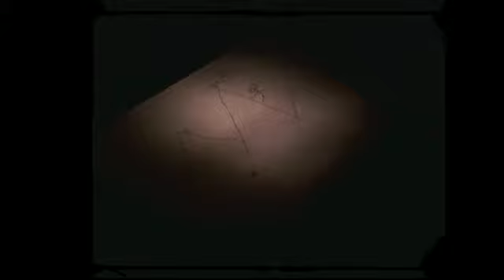The Climb for Beirut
Joyce Azzam, championne libanaise de hockey sur glace à gravis 7 sommets au Liban en 2020, à plus de 3000 mètres chacun pour soutenir l'Association Himaya pour aider les enfants de Beyrouth.